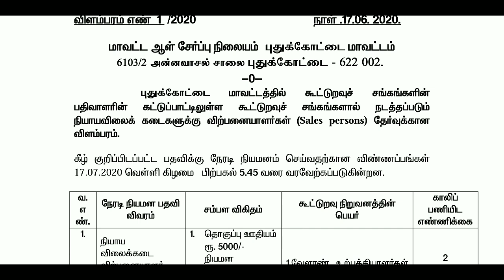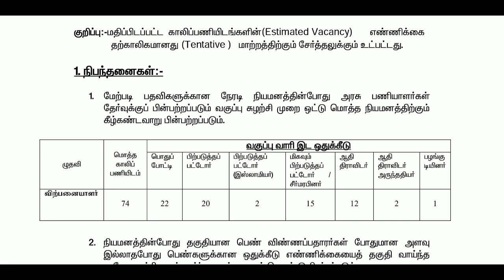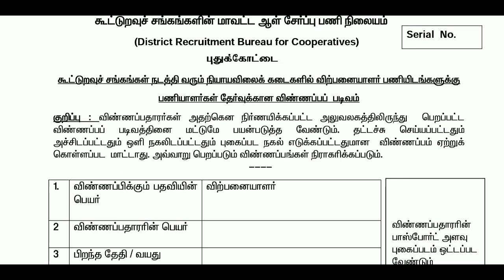தமிழக அரசின் மூலம் 4000+ காலிபணியிடங்கள் அறிவிப்பு | Tamilnadu Govt Job 4000+ Vacancy | TN GOVT JOB